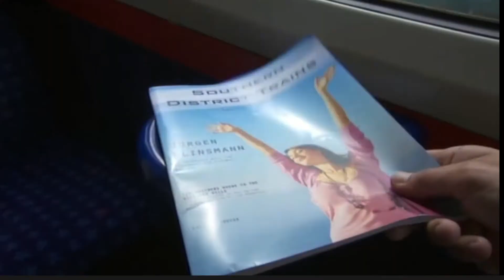So... I'm Back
Well, hello again. It has certainly been a little bit since I last made a video.

Seriously though, thanks for the checking out the video and I hope to see you again soon in the next few videos.